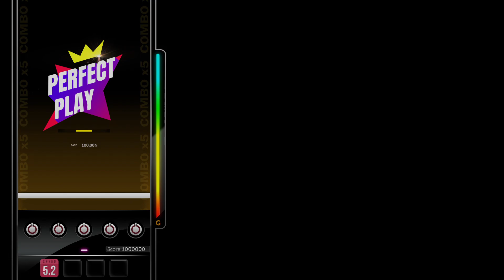[DJMAX RESPECT V] The Decisive Blow (Normal) - Hiroshi Okubo 5B MX PERFECT PLAY 100.00%